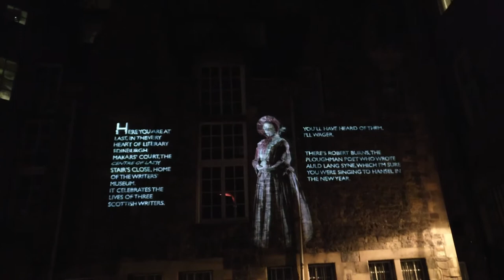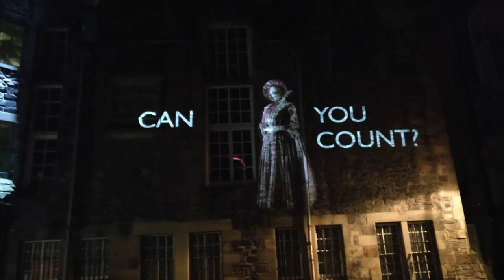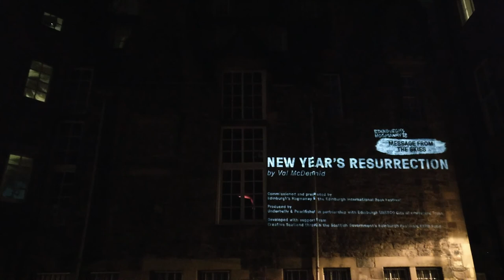Message from the skies 2018 - Chapter 3 - Val McDermid - New Year's Resurrection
The Writers’ Museum

Lady Stair’s Close is steeped in centuries of history, and has a number of literary associations.

It is believed Susan Ferrier was born here in 1782, before moving to George Street in the New Town.

The Writers’ Museum, in historic Lady Stair’s House, commemorates three Scottish writers: Robert Burns, Sir Walter Scott and Robert Louis Stevenson.  On display are Burns’ writing desk and the printing press on which Scott’s Waverley novels were first produced.

In the courtyard, you will find Makars’ Court, an evolving national literary monument of flagstones inscribed with the words of Scottish writers from the 14th century to the present day. To date, 41 makars (a Scots word meaning ‘one who fashions, constructs, produces, prepares, etc.’) are commemorated within the Court.

The Writers’ Museum is open to the public on Wednesdays, Thursdays, Fridays and Saturdays between 10:00 and 17:00, and on Sundays between 12:00 and 17:00.